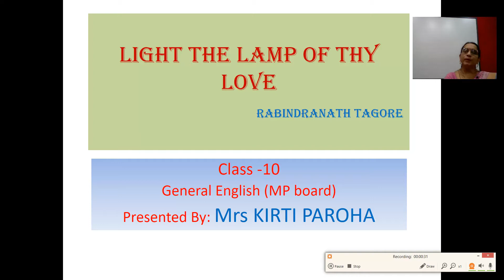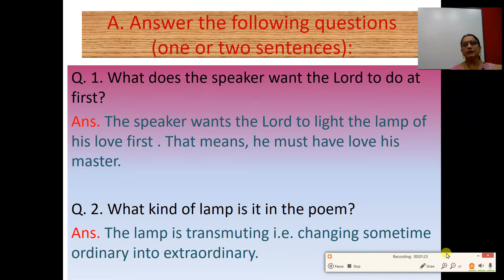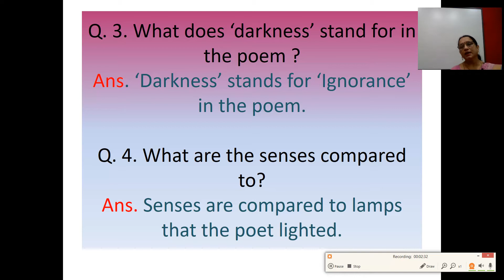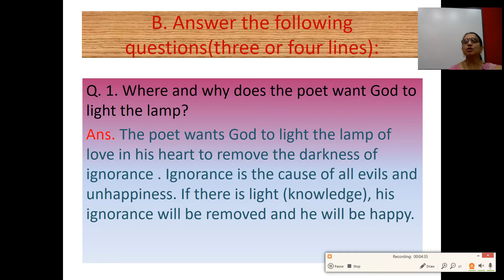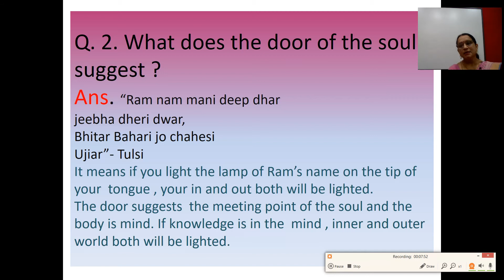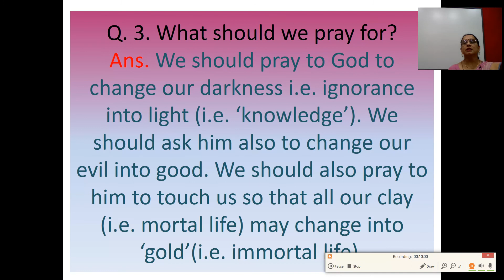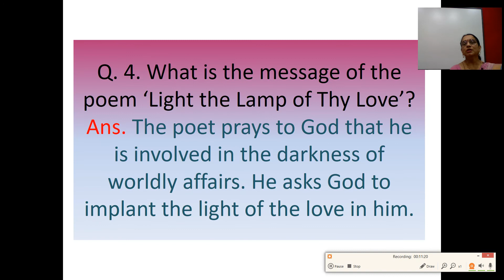10th General English CH1, Light The Lamp Of The Love 11.08.2020